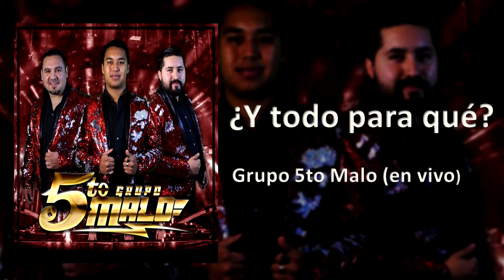¿Y todo para qué? - Grupo 5to Malo (en vivo) (2020)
Les compartimos este cover titulado ¿Y todo para qué?, al estilo del Grupo 5to Malo, esperamos que sea de su agrado. Gracias por los 60,000 suscriptores.